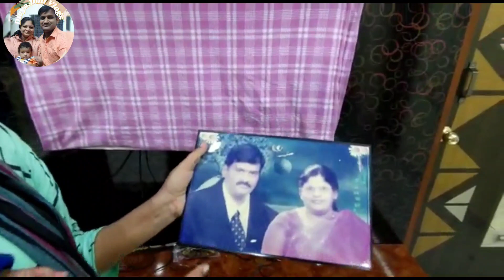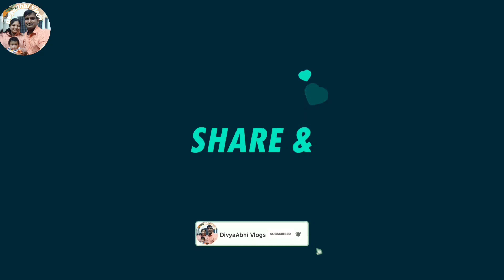మా అత్తగారి ఇల్లు ।। Divyaabhi Vlogs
Thanks,
DivyaaAbhi Vlogs